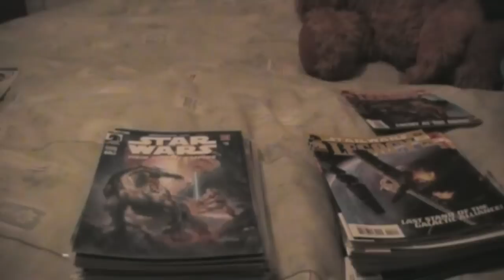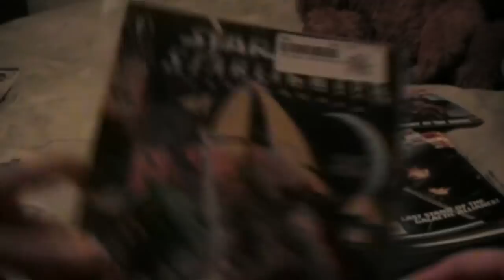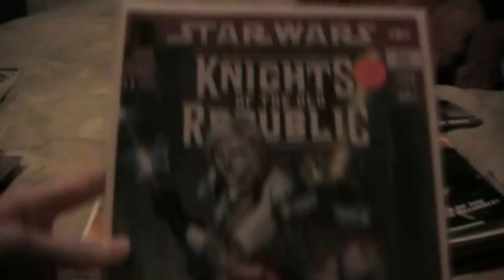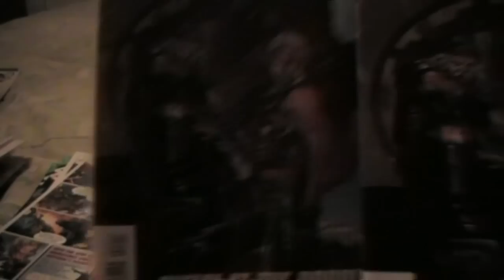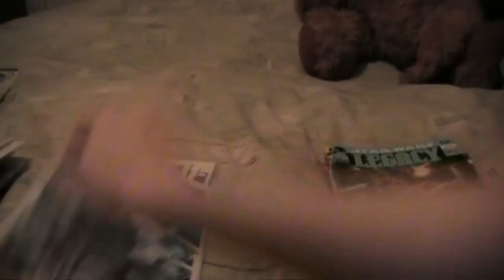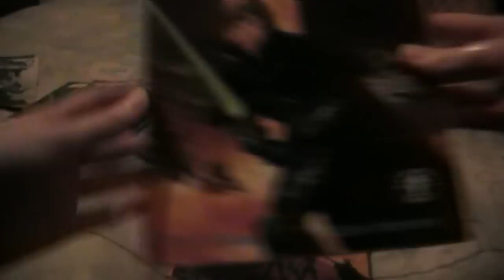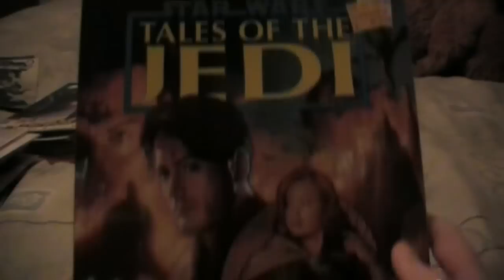Star Wars Comic Book Collection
1 of 7 of my Comic Book Collection "series" :)

- Green Arrow & Richard Dragon Comics
- 52, Countdown, and Other DC Comics
- Batman, Nightwing, Battle for the Cowl, etc. Comic Books

~THE LIST OF COMICS FEATURED IN THIS VIDEO~
[not in order of appearance ;P]

Star Wars: Knights of the Old Republic -- #6, #9-#19